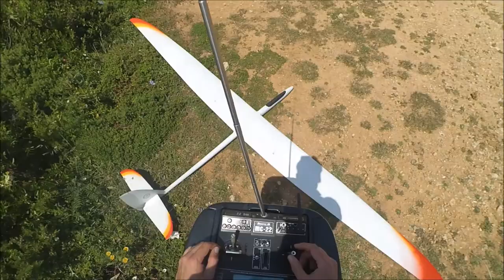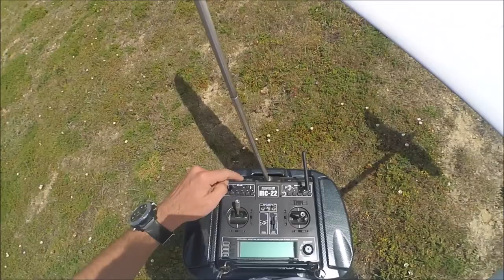Glider Sharpwind Valenta Flying in Portugal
Slope of S.Julião Ericeira Sintra Portugal